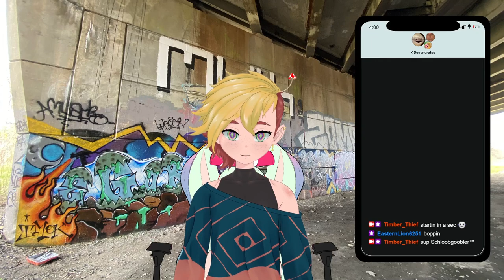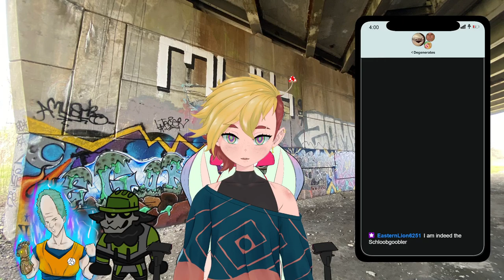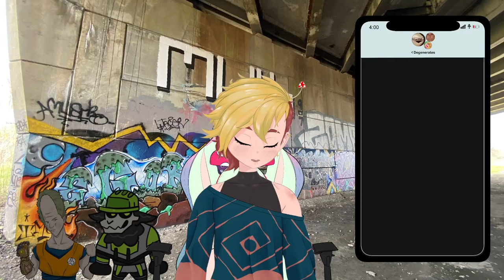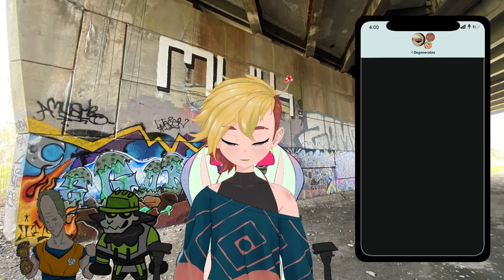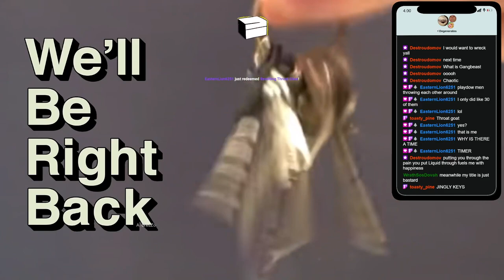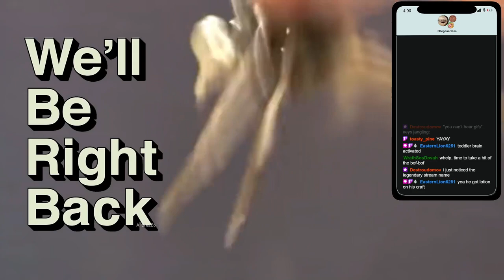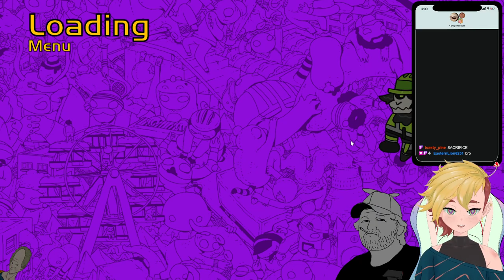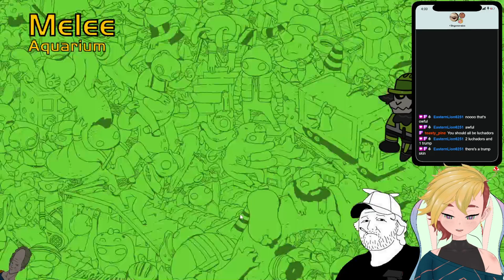I'm out here Mining my Craft rn i got lotion on my Craft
Playin Minecraft with the Boys